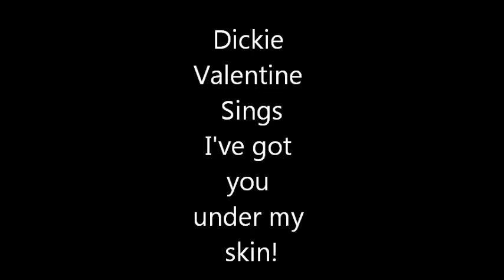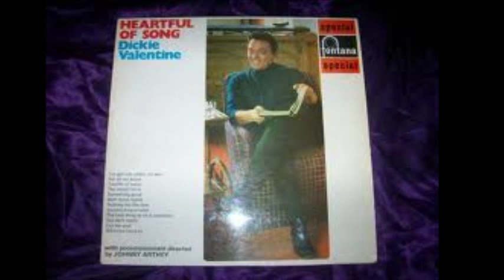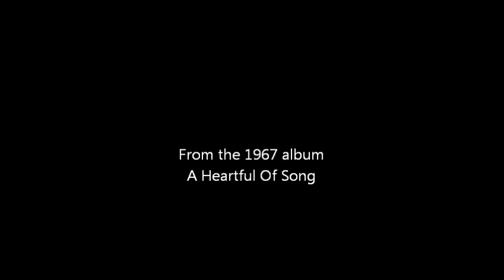Dickie Valentine I've got you under my skin!!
rare track from the 1967 album a heartful of song!!!